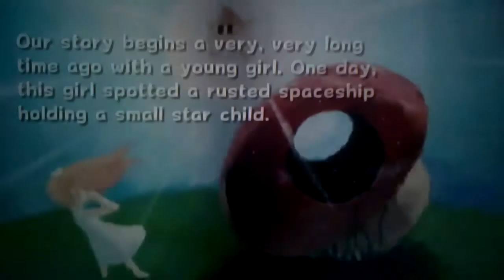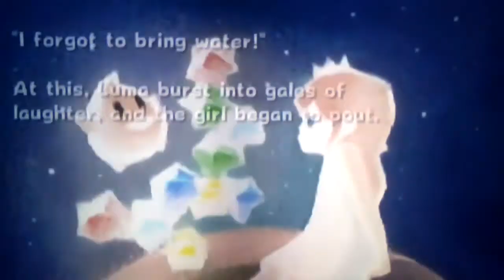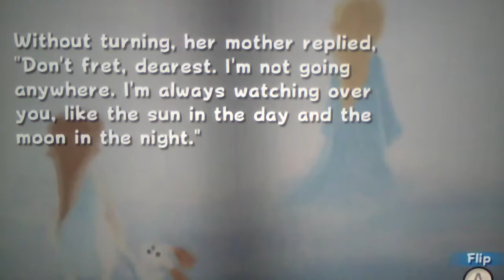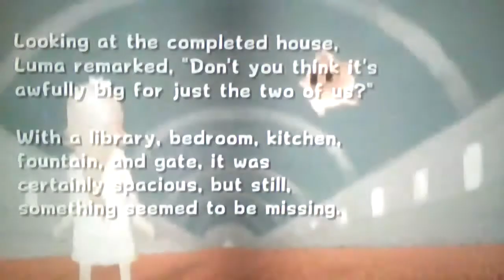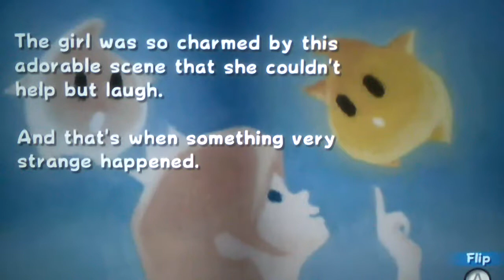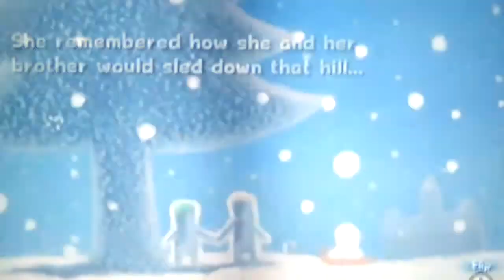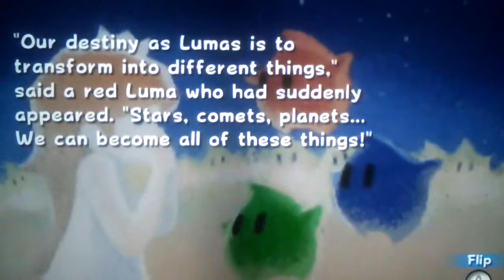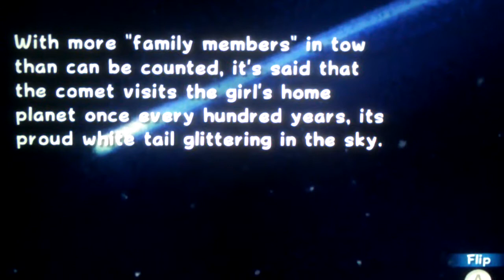Super Mario Galaxy Rosalina's Storybook